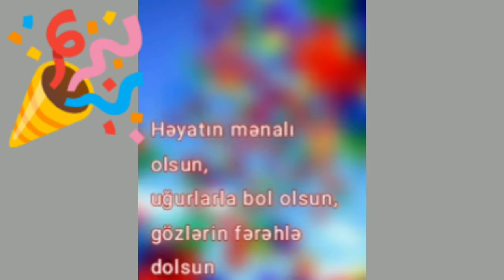Doğum günün mübarək Aqil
Ada uyğun təbriklər silsiləsindən doğum günü münasibətilə təbrik. Kanalımda hər mövzuda təbriklər olacaq.
Videorolik Videomaker, İntromaker proqramları vasitəsilə hazırlanmışdır.
Sağolun, varolun.